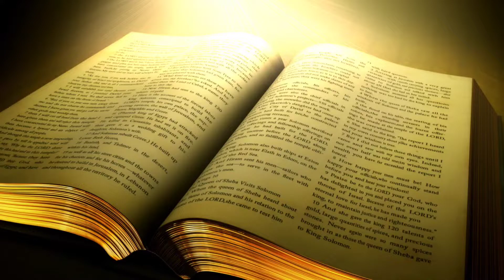All about good decisions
Is about life inspirational messages